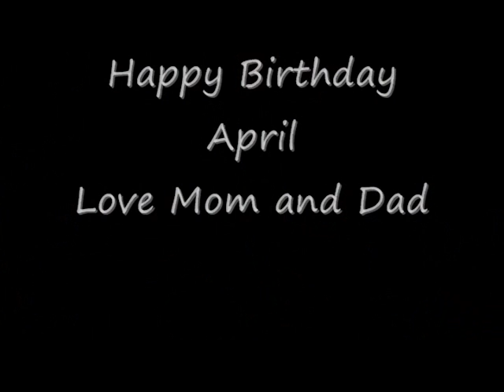Birthday Gift.wmv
The birthday gift she wished for but never thought she would get